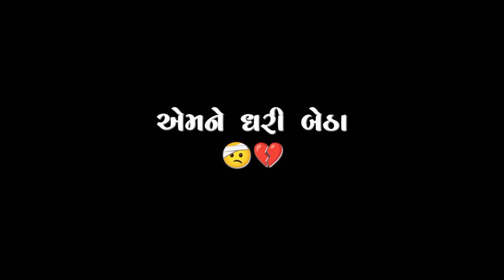Black Screen Status Gujarati | New Gujarati Status 2022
Je chhodi jaay e kadi aapda nahi
Ho dil no dariyo ame emne dhari betha
Jay ene javado barni hava khava do
New gujarati black screen whatsapp status 2022
Mahesh vanzara new gujarati black screen whatsapp status 2022
Gaman santhal new gujarati black screen whatsapp status 2022

જે છોડી જાય એ કદી આપડા નહી
હો દિલ નો દરિયો અમે એમને ધરી બેઠા
ન્યુ ગુજરાતી બ્લેક સ્ક્રીન સ્ટેટસ
મહેશ વણઝારા ન્યુ ગુજરાતી બ્લેક સ્ક્રીન સ્ટેટસ
ગમન સાંથલ ન્યુ ગુજરાતી બ્લેક સ્ક્રીન સ્ટેટસ

KEEP FOLLOWING 🥰🥰